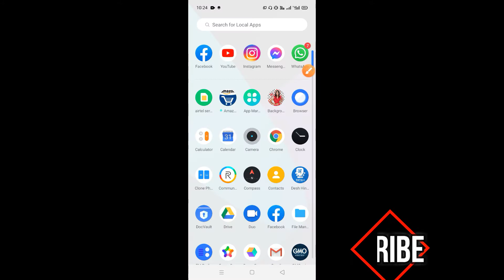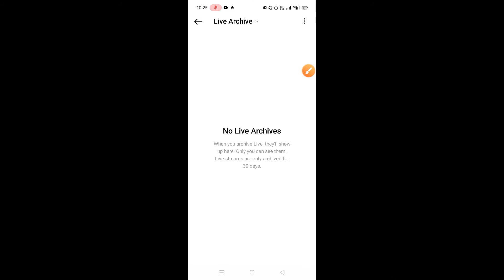see hide photos on instagram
where to find hide photos on instagram
hide photos on instagram
hide photo on instagram from someone
hide photos on instagram profile
how to see hide tagged photos on instagram
where can i see hide tagged photos on instagram
how to see hidden photos in instagram